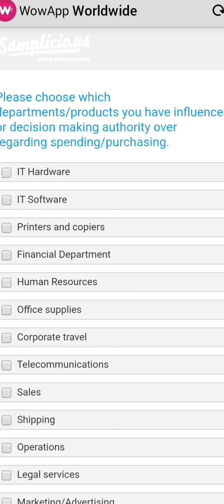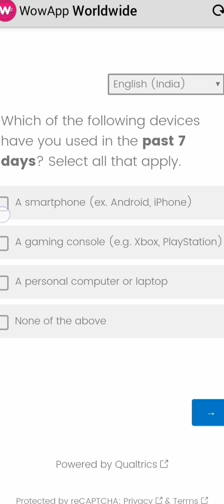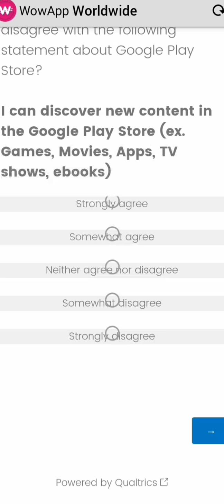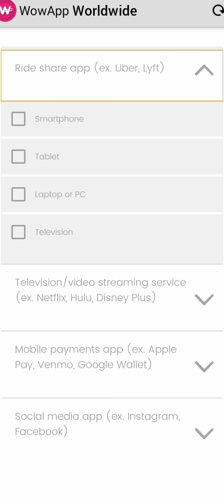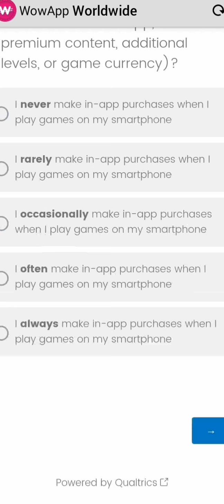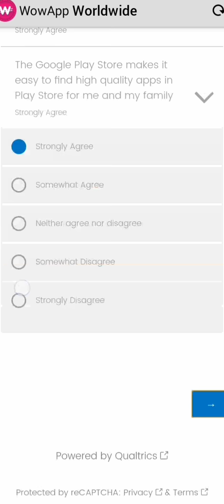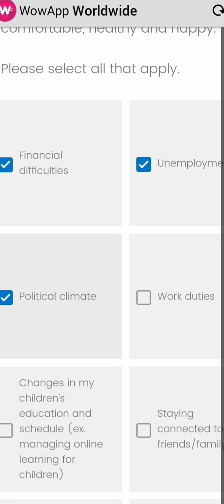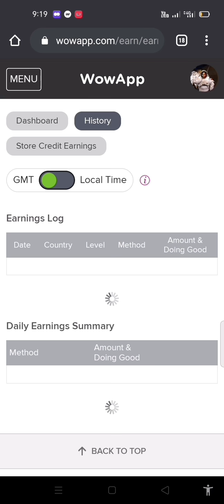TapResearch Survays Earn 13 Coin | See Full Video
If You Learn How to Complete Wowapp Survays Please Watch Complete Video

Or

Or

Or